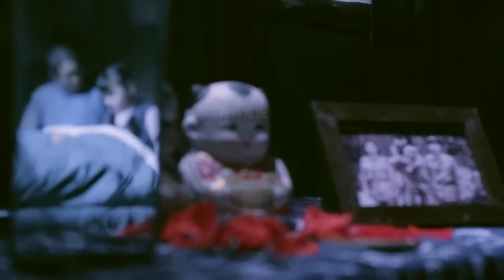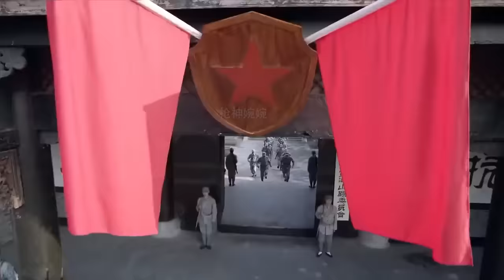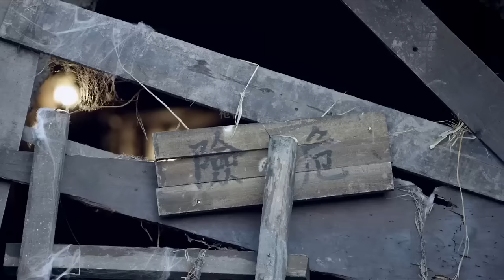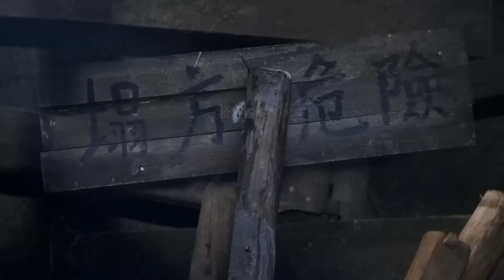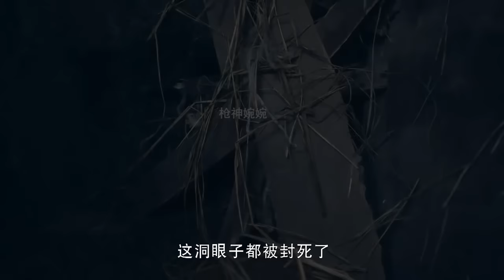電影！日軍用小女孩做人質威脅，其父親單槍匹馬來救援 ⚔️ 抗日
SSQRZZ